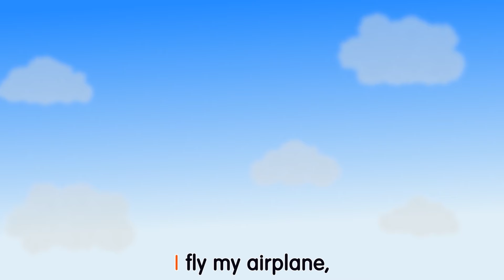Are You Sleeping ? | This is the Way To Sleep Song | Nursery Rhymes & Kids Songs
Welcome to our enchanting world of Baby Songs, where giggles, learning, and endless fun abound! Dive into a treasure trove of timeless Nursery Rhymes and captivating Kids Songs that will ignite your child's imagination and nurture their growing minds. 🌟

👶 From classic melodies like "Twinkle Twinkle Little Star" and "Old MacDonald Had a Farm" to interactive favorites like "The Wheels on the Bus" and "Five Little Ducks," our channel offers a delightful array of educational and entertaining rhymes for your little ones to enjoy. 🎵

With colorful animations, catchy tunes, and engaging lyrics, each video is designed to spark joy and laughter while promoting early childhood development. Whether your child is dancing along to "If You're Happy and You Know It" or learning about numbers with "Five Little Monkeys Jumping on the Bed," our curated selection promises endless delight for both toddlers and preschoolers alike. 🌈

Join us on this magical journey of music, learning, and laughter! Let's sing, dance, and grow together with Baby Songs! 🚀

Bath Song | @CoComelon Nursery Rhymes & Kids Songs
Baa Baa Black Sheep | @CoComelon Nursery Rhymes & Kids Songs
Baby Shark | @CoComelon Nursery Rhymes & Kids Songs
Old MacDonald | @CoComelon Nursery Rhymes & Kids Songs
Peek A Boo | @CoComelon Nursery Rhymes & Kids Songs
Wheels on the Bus (Play Version) | @CoComelon Nursery Rhymes & Kids
Bingo | @CoComelon Nursery Rhymes & Kids Songs